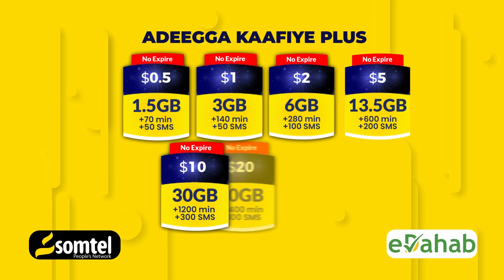Taliye Shub "Soomaaliland wey u oomantahay Soomaaliya ,Madaxweyne Xasan guulo waa weyn ayuu gaaray .